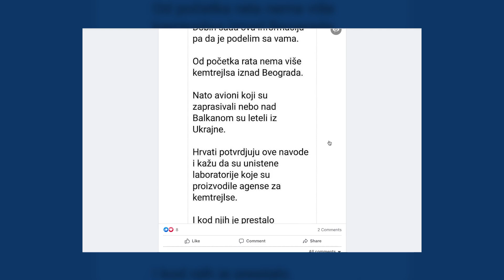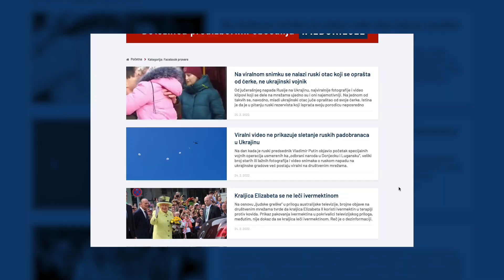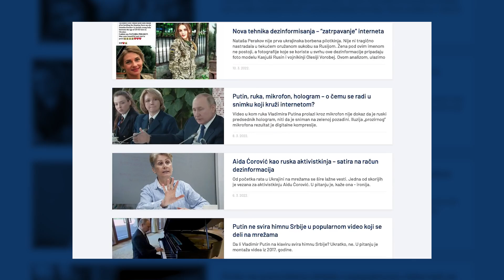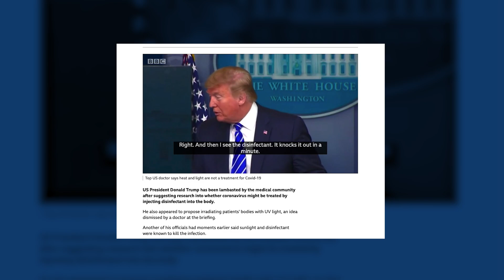Fact-checking prečice: Da li svaku dezinformaciju treba raskrinkati i zašto da?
Dezinformacije, manipulacije, izmišljene vesti, montirani snimci i fotografije - oružje je koje koristi laž kako bi pobedila. Mi vas zato naoružavamo korisnim savetima i alatima kako biste dali svoj doprinos u ovoj teškoj bitki - za istinu.